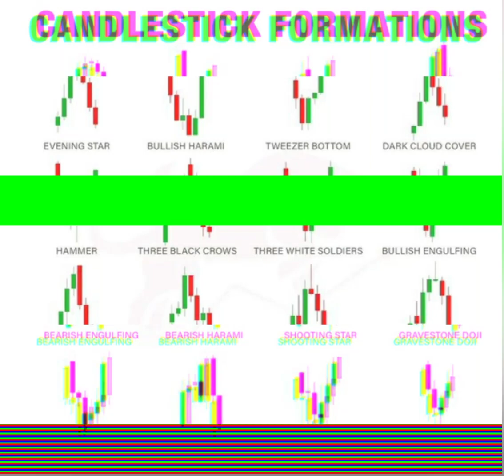Candlestick Formations Chart Pattern Trading setup Technical Indicators Bank Nifty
Candlestick Formations | Chart Pattern | Trading setup | Technical Indicators | Bank Nifty Tradingwitharun | Tradingwitharun | stock Market | share market | Motivation | Business